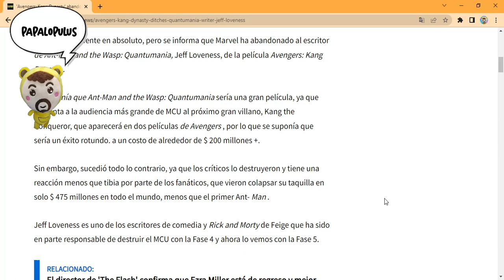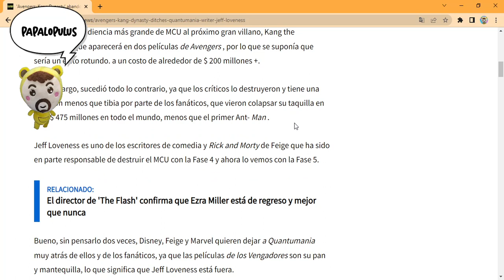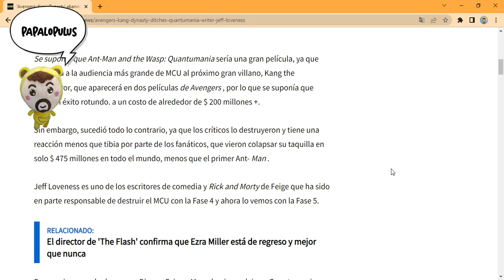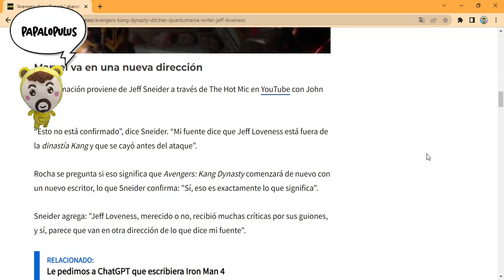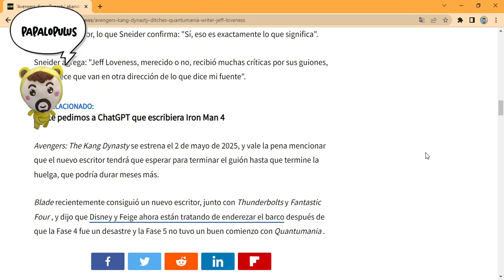Jeff Loveness, guionista de Quantumania, fue echado de Avengers 5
Marvel continúa con el control de daños.